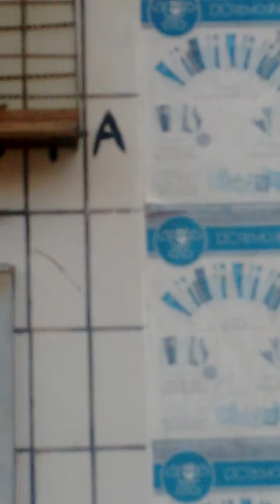Roda de bigodeiro do Lincoln